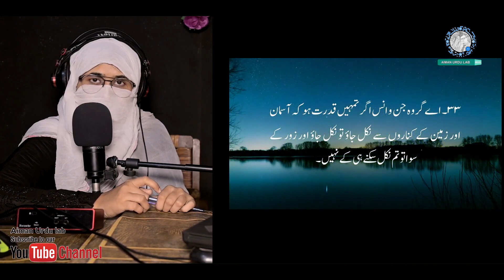quran ki ghalat tarjuma | Engineer Muhammad Ali Mirza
Quran ka Galat Tarjuma in Hindu | kya hindu ko quran padhna chahiye
quran,engineer muhammad ali mirza,
quran translation,
quran ka galat tarjuma,